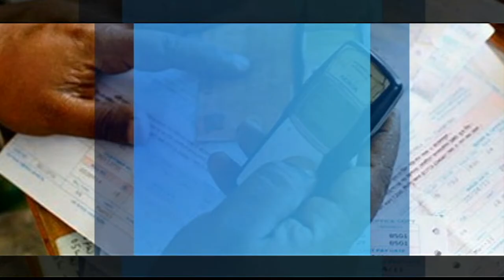TAKE NOTE: DFCU Rising Woman Expo